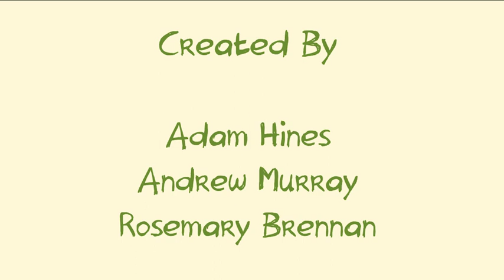COLLEGE SNAKE by Adam Hines - Titmouse 5 Second Day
He's a proud member of the frat Sigma Sigma Sigma.

From the 2015 edition.